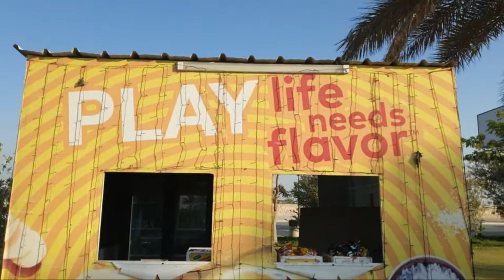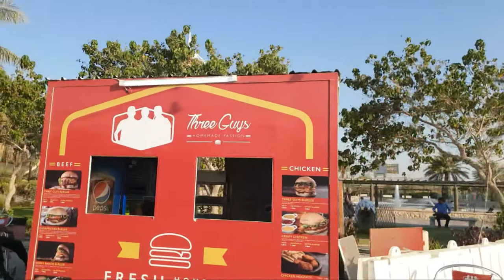AT BAHRAIN DINO PARK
Bahrain Dinosaur Park located in Prince Khalifa Park in Hidd, Open on November 29,2019.
The little ones will be able to look at models of dinosaurs including a Spinosaurus, a Triceratops, and, of course, a Tyrannosaurus Rex.
Budding palaeontologists will be able to learn all about these fascinating creatures, and there’ll be a carnival with plenty of rides for children to play on too.

The park will be open from 4pm until 10pm on weekdays, and 4pm until midnight at the weekend. Throughout the day, there’ll be performances from artists including Abdullah Alsaffar and Nasser Almansoor.

If you’re feeling peckish, you’ll also be able to buy food from a number of stalls including Jumami, Captain Fries and Meancherry ice cream. There will also be shops including MY Accessorize and Reeha Perfume.
Sun-Wed 4pm-10pm; Thu-Sat 4pm-midnight. Prince Khalifa Park, Hidd